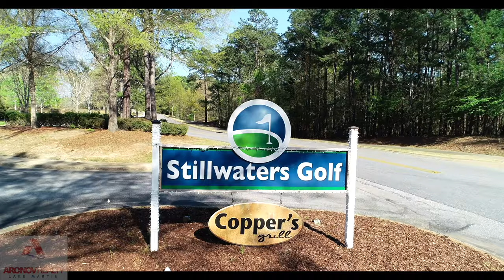Harbor Point Condo D301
Great View! END UNIT, Boatslip included. 2 reserved parking spaces, great place to swim at the end of your boat dock, and amenities galore. Sandy Beach, Saltwater pool, cabana, hot tub, ship store adjacent for all your sundries, boat sales, golf just a golf cart ride away, tennis, marina and Coppers Restaurant, sports bar and nightly entertainment.